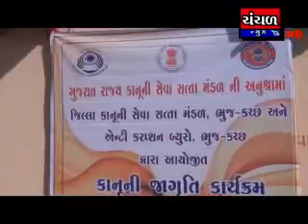એન્ટી કરપ્શન ડે ની ઉજવણી કરાઇ